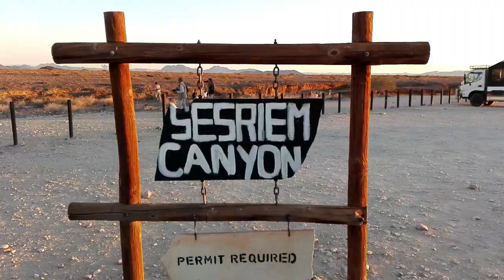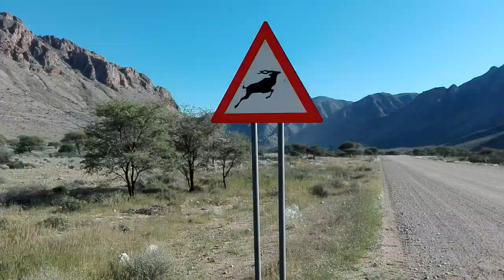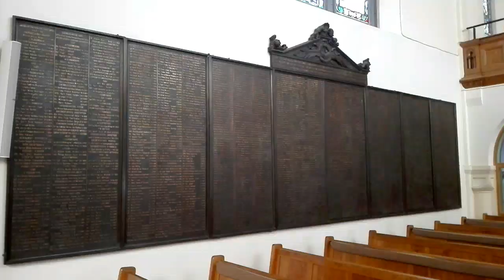Tour to Sossusvlei with wilddogsafari in NAMIBIA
Travel Activities in Sossusvlei

My Safari tour with wild dogs safari touragency in Windhoek the capital of Namibia took me to Sossuvlei - deadvlei and Sesriem Canyon.
Also in this video a quick stop in Solitaire desert town and the few sights of Windhoek like the Christuskirche and the national museum.

More about my Travel in Namibia and the Namibian desert tour check polmeetsworld.wordpress.com direct link to my Namibia blogpost

Sossusvlei a 3 day Trip to the Namib Desert

Namibia Africa for beginners

After leaving Windhoek first from the Wild dog safari office, which is the tour agency I booked the trip with, we were heading towards Sesriem, travel over scenic roads with view on mountains and desert, to make a photo stop in a small town Solitaire. Photos of car wrecks with the desert landscape in behind is what most tourist take, reminding me about some of these ghost towns in the US.

After few hours of driving, our little tour bus arrived to the campsite. Here we had to set up our tents. 14 people on these trip, about 7 tents with 2 persons in each tent.
When our tents were set up, we headed to see the sunset from the nearby dunes. Once we came back the dinner was ready, barbecue and then to sleep cause the next day we head to get up early to climb the famous Dune 45.

Climbing Dune 45 was a real physical test, climbing a dune looks easy but, it ain’t cause you sink away in the sand, your shoes get filled up with the sand making it more heavy for you to walk and since its very cold in the morning, flip-flops are not an option at all. I don’t wear flip-flops anyway but I remember our guides saying to bring closed shoes to climb the dune. You got to have a jacket, I had a training vest and I still had it very cold as the wind was blowing. However once I arrived on top of the dune, it was all worth the hassle, superb view and colors changing the view of the desert area when the sun came up. Once of the best sunrises I have seen. If you remember the opening scene of Disney’s Lion King well for me it kind of felt that way. That opening tune in the Disney movie it played in my head at that moment. Here I am on this massive sand dune 45, my introduction to Africa.

After that we were on our way to Sossusvlei to have a 5km walk through the dunes. On the way I saw some animals like the Oryx, some little snakes, luckily not poison once and a jackal before arriving at Death Vlei. It means dead valley, between two high dunes of orange sand, the sand has this dark orange color because of the iron in it.
The death trees standing in the valley are there for more than 1000 years, Some are 500 years dead now and still standing. Those trees could live over 1000 years because they have deep roots and could find water very deep in the ground, but now that the desert dried out there is no water anymore, and it all died. Because of the dry temperature the ground is also very hard and has this white color. This landscape is surreal it’s like walking into an art painting. It was very hot that day so bring at least 1L of water.

Later that day we got to see the Sesriem Canyon and walked down the canyon to see the forms and curves of the stones. Watching the Sunset at Sesriem canyon before going back to our campsite for our last dinner and night with the group.